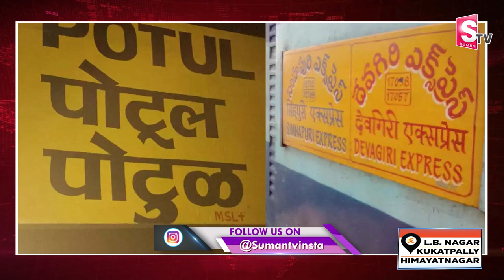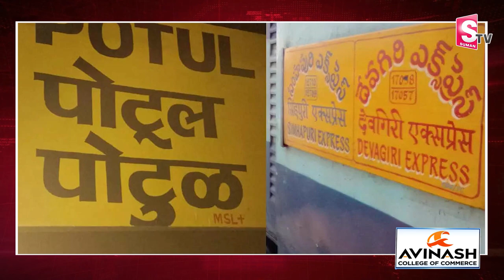Aurangabad Robbery | Robbery In Devgiri Express | SumanTV Telugu